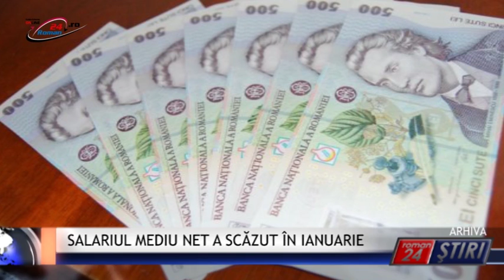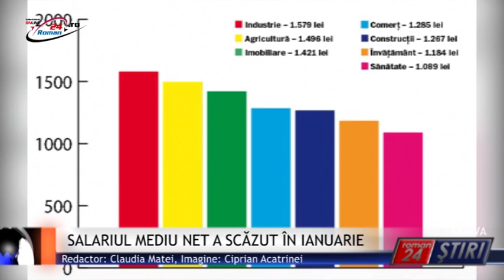SALARIUL MEDIU NET A SCĂZUT ÎN IANUARIE